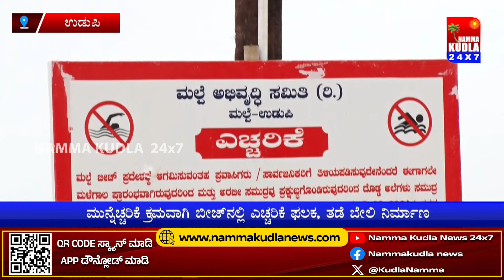ಮಲ್ಪೆ ಬೀಚಿಗೆ ಪ್ರವೇಶ ನಿಷೇಧ..! ನಿರಾಶೆಯಿಂದ ಹಿಂದಿರುಗುತ್ತಿರುವ ರಾಜ್ಯ, ಹೊರ ರಾಜ್ಯಗಳ ಪ್ರವಾಸಿಗರು..!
NAMMA KUDLA news 24x7
ತಾಜಾ ಸುದ್ದಿಗಳಿಗೆ  ನಮ್ಮ ಕುಡ್ಲ whatapp ಗ್ರೂಪ್‌ಗೆ  ಸೇರಿ..